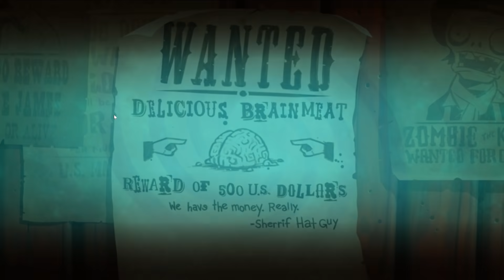완두 최강버프 민트 해제! 와일드 웨스트 시작 [식물 대 좀비 2 6화]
드디어 아레나 보상 민트완두를 해제했어요
3번째 와일드웨스트에선 무엇이 기다리고 있을까요?